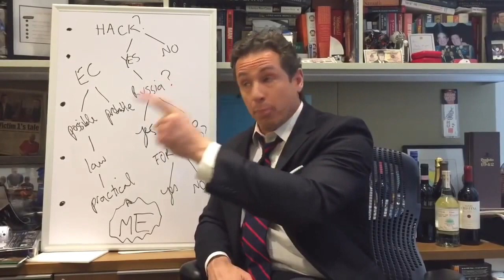The Moriarty View (Chris Cuomo)